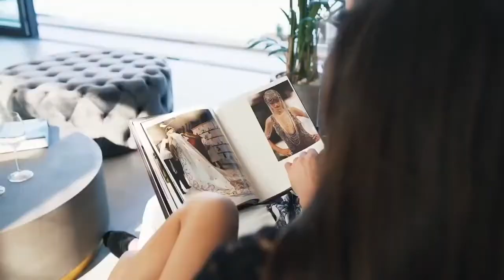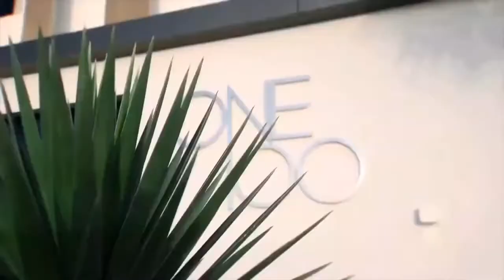Billionaire Luxury Lifestyle Motivation